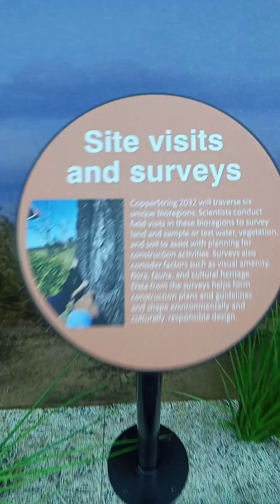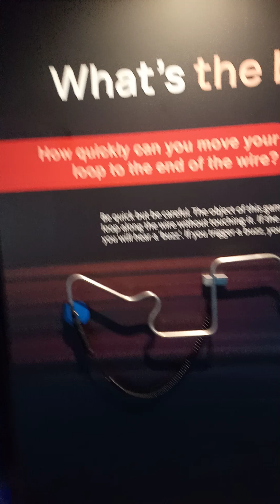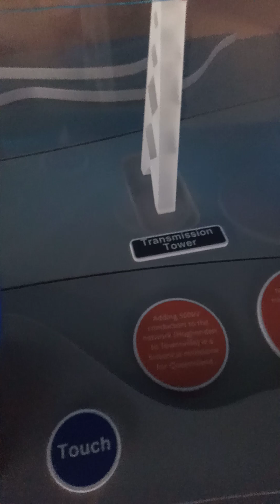CopperString 2032 Digging Deeper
Welcome to the *CopperString 2032 Exhibition*, where cutting-edge technology and sustainable energy meet the future of Queensland’s infrastructure! This exciting event showcases the ambitious *CopperString 2032* project, a high-voltage transmission line that will connect North Queensland to the national energy grid, paving the way for a more sustainable and reliable energy future.

In this video, we explore the exhibition’s highlights, including interactive displays, informative presentations, and a closer look at how this transformative project will benefit local communities, industries, and the environment. From renewable energy integration to job creation and economic growth, *CopperString 2032* promises to be a game-changer for the region.

If you're interested in energy innovation, infrastructure development, or sustainable solutions for the future, this exhibition is a must-see!